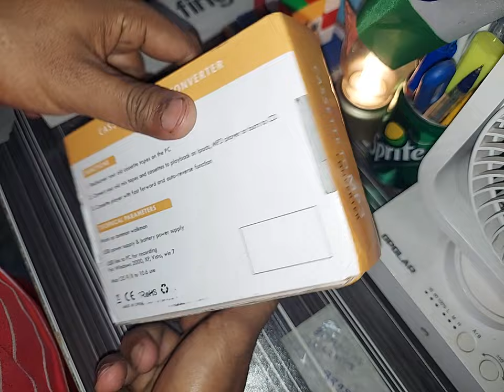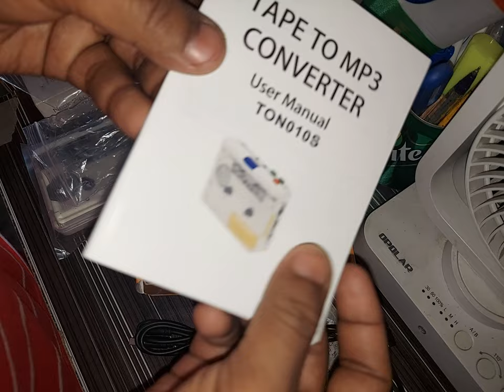TON010S Portable Cassette Player Music Converter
Retro Cassette player/ Tape player